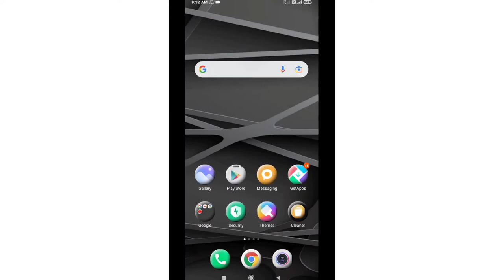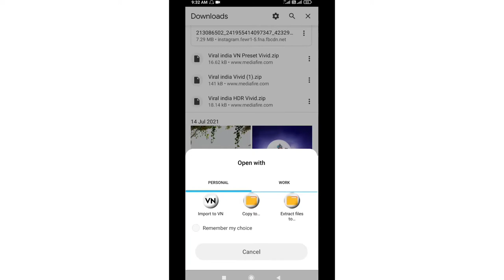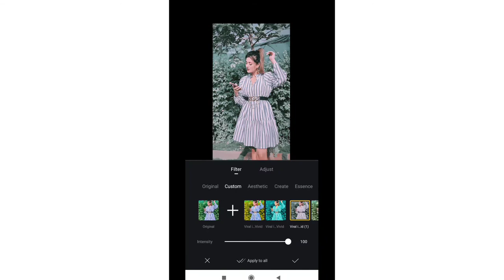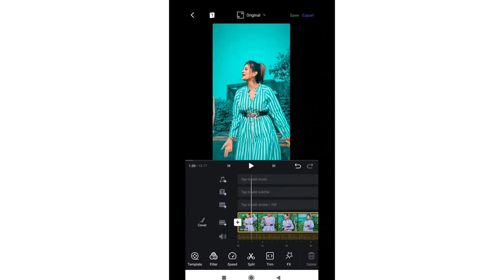Tiki app me background kaise change kare || Tiki app me background colour kaise change kare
Tiki app video ke background colour ko change kaise kare || Tiki app background change kaise kare

Hello guys is video me maine bataya hai ki aap tiki video ke background colour ko change kaise kar sakte hai ummed hai friends is video ko dekhne ke baad aap video ke background colour ko change kar payenge